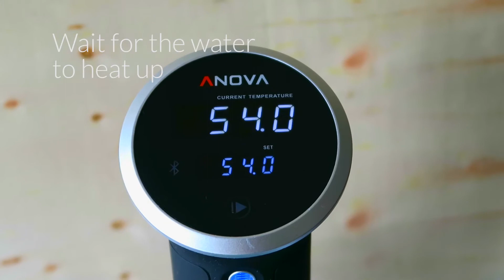The Perfect Medium Rare Steak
Do you like your steak medium rare? We do! But how often can you pull off the perfect medium rare steak that's cooked pink from edge to edge? Well, let us show you how you can cook the perfect steak every single time, without fail!

This super easy recipe will give you an insight into why we are such big fans of sous vide cooking! If you love steak like we do, then you'll need to start cooking sous vide now!

If you enjoy this video, we certainly would appreciate your comments below. If you have any suggestions as to how we can improve, we will also appreciate your feedback.